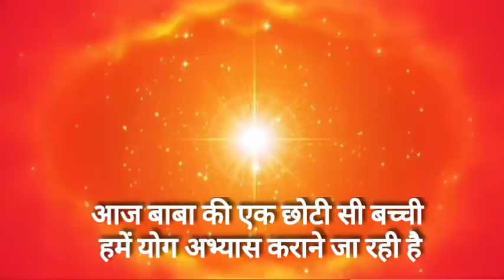LiVE नुमाशाम🛑Wonderful👌छोटी सी ब्रह्माकुमारी ने कराया योग, जरूर सुनें💐 LIVE Numasham Yog